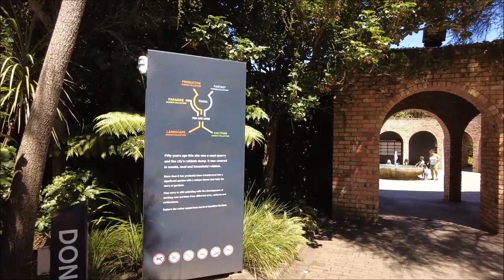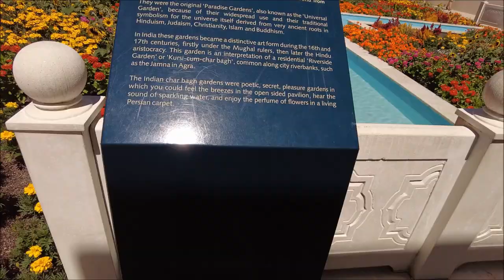Hamilton Garden | Waikato Expressway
After visiting Hobbiton village, we stopped by Hamilton garden. Hamilton Gardens is the most visited tourist attraction in Waikato. It tells the Story of Gardens through themed gardens.